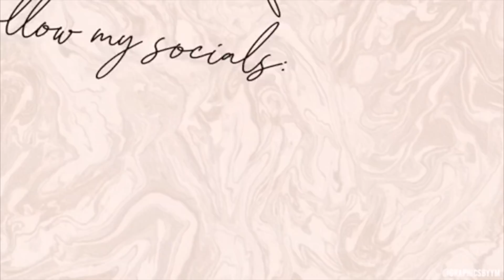*HUGE* SHEIN TRY ON HAUL | *NEW IN 2021* | OVER 15+ ITEMS | *DISCOUNT CODE INCLUDED*| SAMANTHA KASH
My measurements :
Wear UK size 14/16
I don’t waist train, maintain my body that seems to be the most asked question

SHEIN Coupon Code: samanthakashh15 (Extra 15% off the US&UK sites, valid to Jun 30)